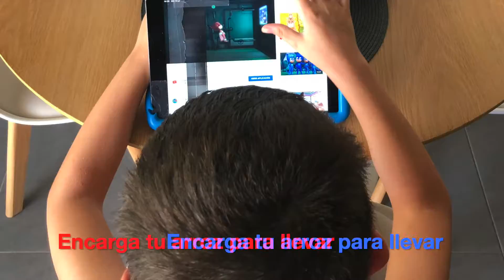Arroces alicantinos, pescados, mariscos y carnes a la brasa de crianza propia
Disfruta de la mañana de domingo como más te guste y déjanos que nosotros nos encarguemos de cocinar por ti. ¡Feliz domingo y felices vacaciones!